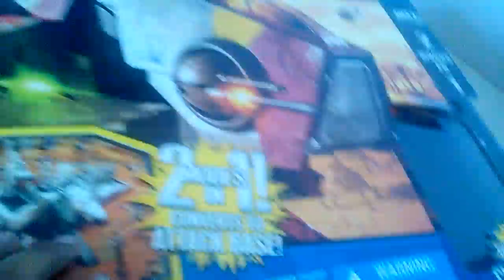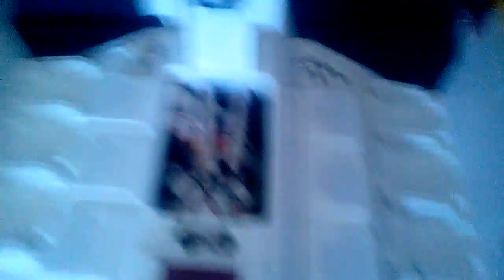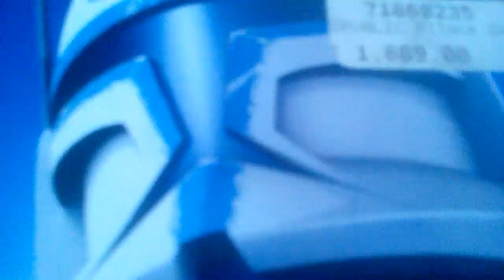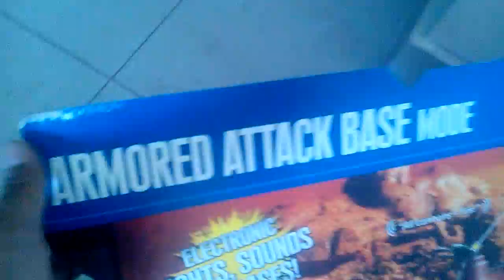Revisión de la nave: REPUBLIC ATTACK SHUTTLE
Carlos cano sw 101